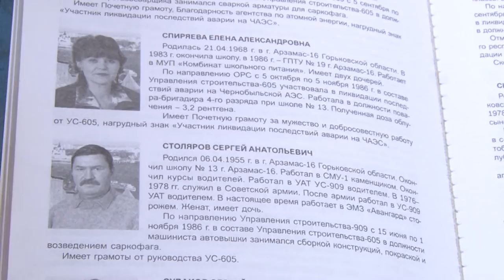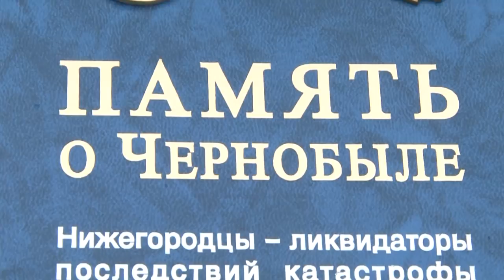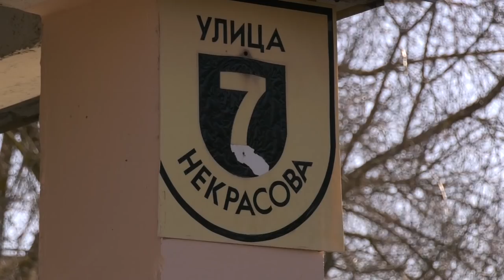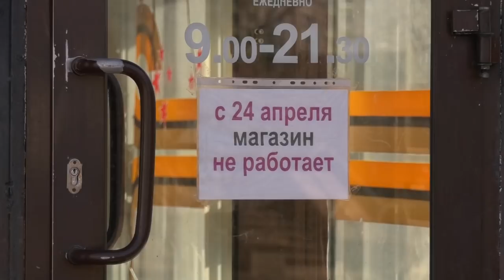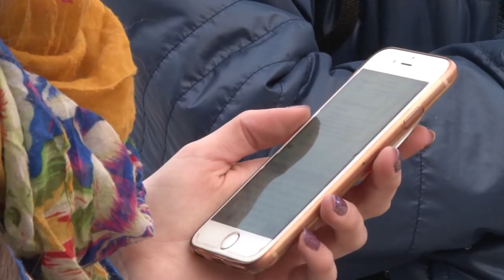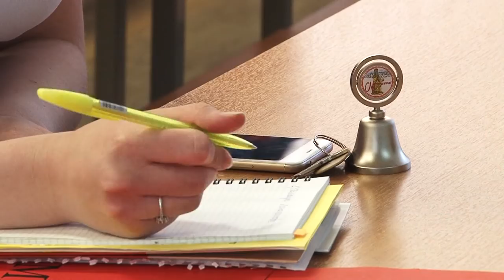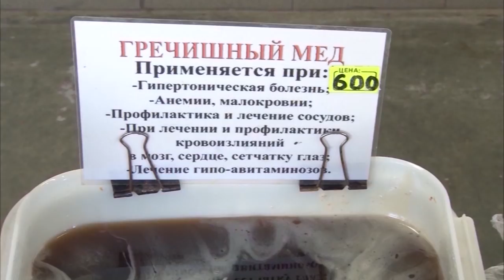Новости Сарова 26 04 2018